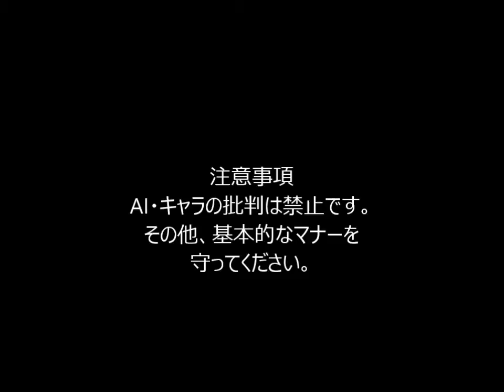mugen BOSSバトル vs嘉神慎之介 その4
人は刀で切られると死ぬ。